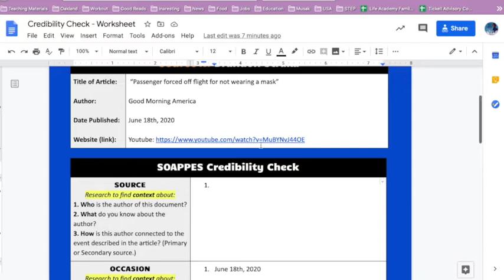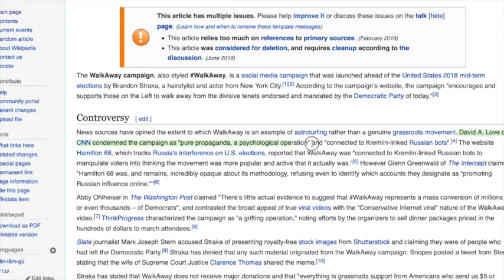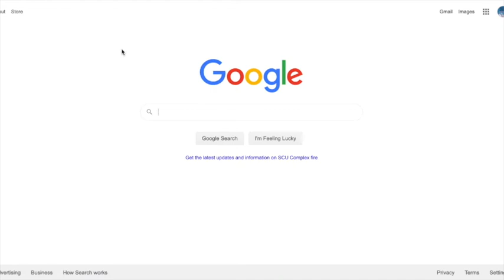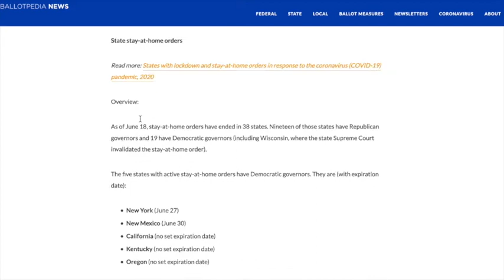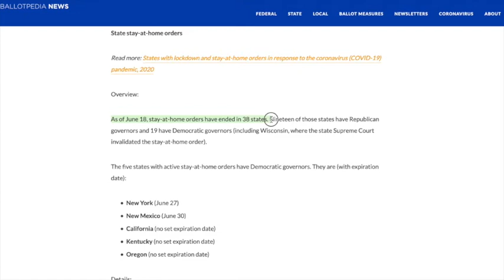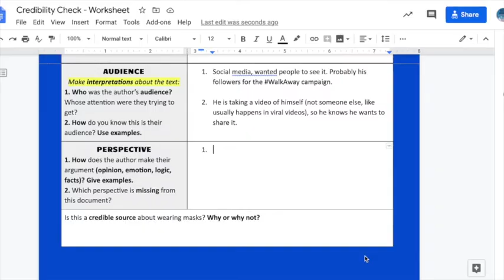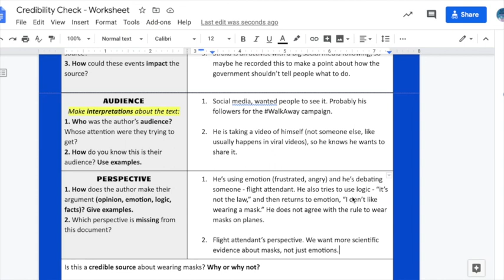Skill Modeling: Credibility